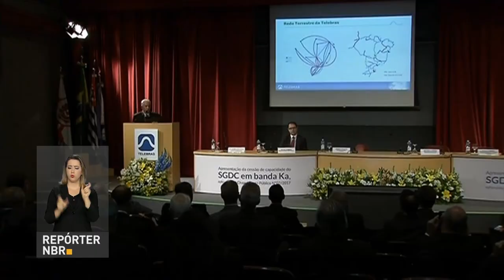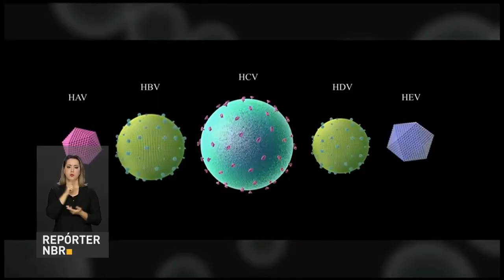Pacientes diagnosticados com Hepatite C terão acesso a tratamento que garante 90% de cura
REPÓRTER NBR 18H - 28.07.17: presidente Michel Temer assinou decreto que permite atuação das Forças Armadas no Rio de Janeiro até 31 de dezembro; medida irá garantir segurança no estado. Governo federal abre chamada pública para empresas de telecomunicações que pretendem utilizar internet do Satélite Geoestacionário de Defesa e Comunicações Estratégicas. Brasileiros diagnosticados com Hepatite C terão acesso a medicamentos que garantem 90% de cura da doença.